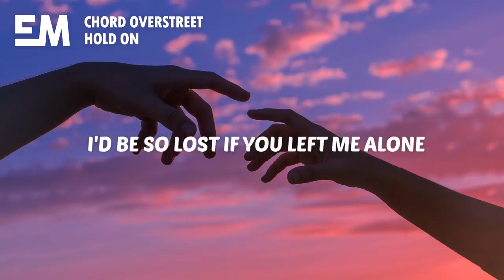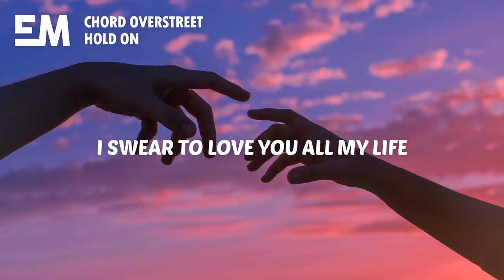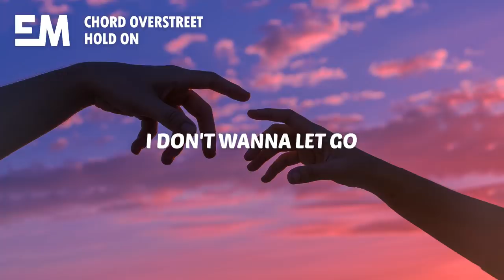Chord Overstreet - Hold On (Lyrics)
🎤 Lyrics:

[Verse 1]
Loving and fighting
Accusing, denying